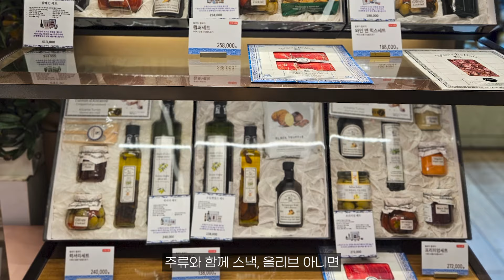롯데/ 신세계/ 트레이더스 설날위스키 선물추천 [플렉스 vs 가성비]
설날을 1주일 앞두고
2024년에는 대형마트위스키 어떤것들이 준비되었을까요 ?
뿐만아니라, 고급선물용으로 제격인
백화점까지 정보를 털어보았습니다!

00:00 인사해요
00:59 플렉스위스키선물
04:49 플렉스위스키선물2
06:20 갓성비위스키선물
10:23 오늘의 마무리는?!